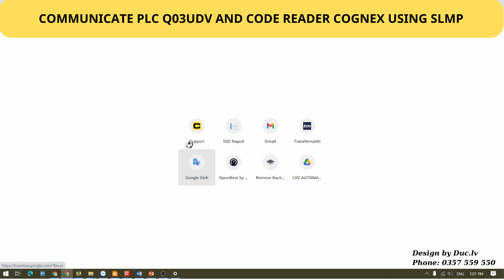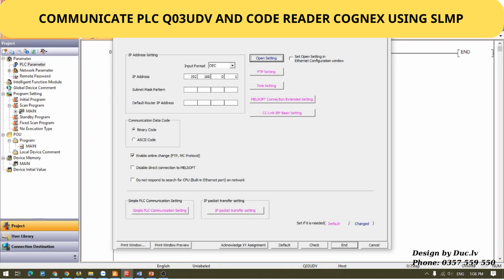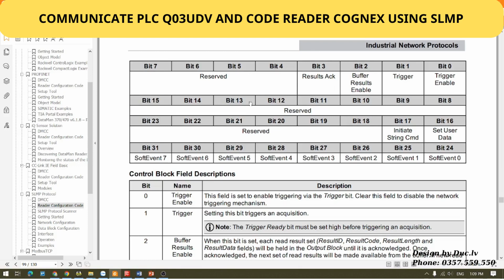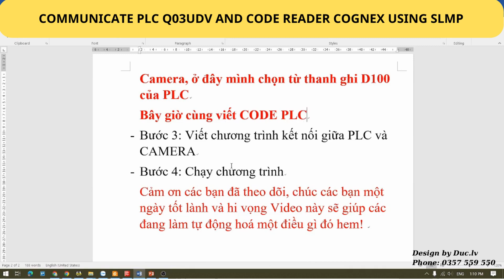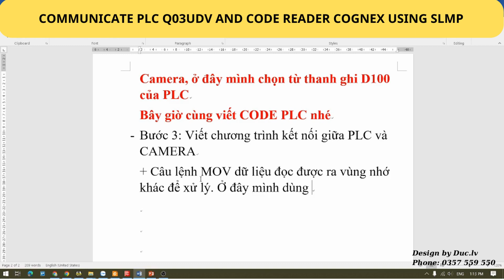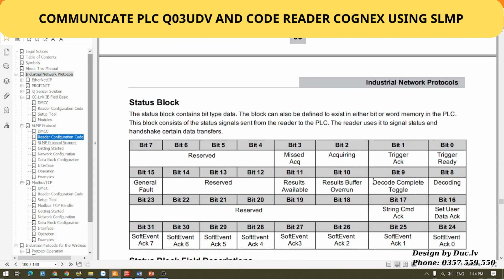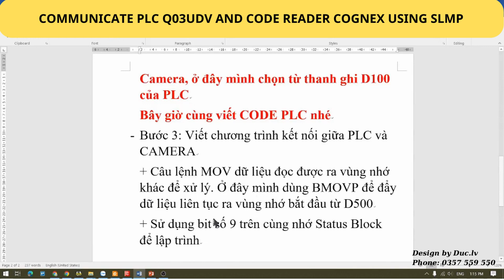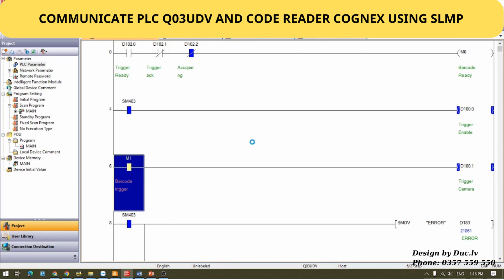COMMUNICATE PLC QD03UDV AND CODE READER COGNEX USING SLMP